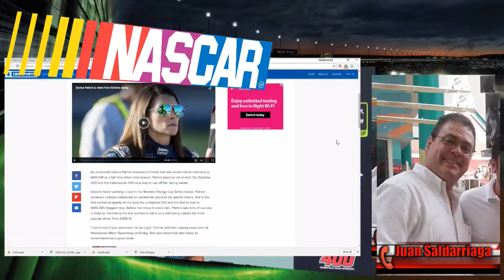RadioRPM Live show for 11-18-17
RadioRPM Live show for 11-18-17. Call Us Live at with Magda Iturrino, Rafael Rodriguez and Roy Spiker of Lakeland Motorsports.We will be talking about Lakeland Dragstrip Closing and Active Shooter Preparedness. Thanks for the support: Bomby, Pollito Racing, Orlando Rodriguez Street Legal Products. Al's Pizzeria, Ber-Lynn Race Craft, Mech-Tech College and Iturrino Photo Studio. We can help you Grow Your Sales with Effective advertising. If you want maximum exposure for your business or product, we can tell your story.